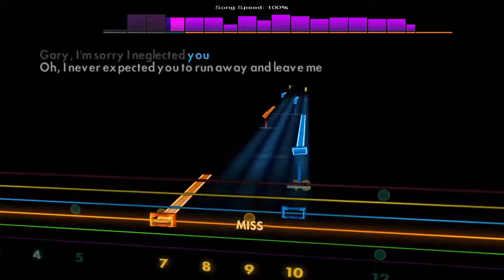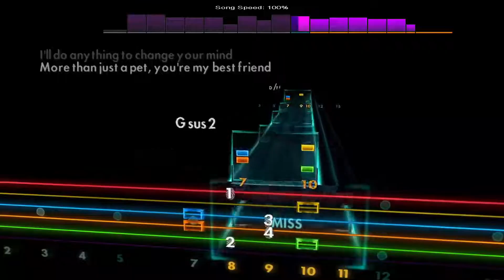Gary Come Home Punk Cover - Billy Cobb [Lead - E Standard] Spongebob Squarepants | Rocksmith 2014